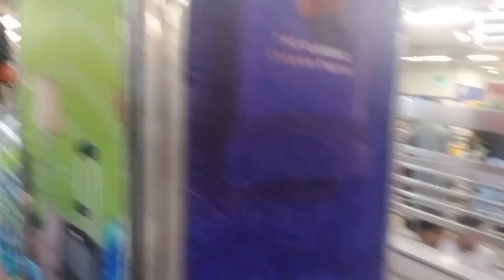Miscarriage hogya??||baby Ki heartbeat ni aye😔